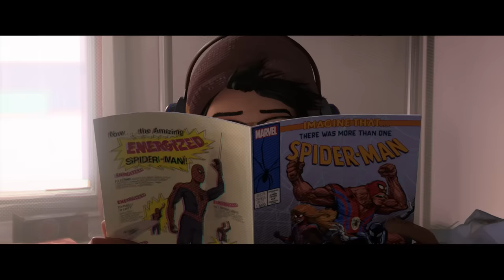Spider-Man: Into the Spider-Verse | The Heroes Visit Miles' Dorm | Voyage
Does Miles (Shameik Moore) have what it takes to be Spider-Man?

Spider-Man: Into The Spider-Verse introduces Brooklyn teen Miles Morales, and the limitless possibilities of the Spider-Verse, where more than one can wear the mask. Phil Lord and Christopher Miller, the creative minds behind The Lego Movie and 21 Jump Street, bring their unique talents to a fresh vision of a different Spider-Man Universe, with a groundbreaking visual style that's the first of its kind. Spider-Man: Into the Spider-Verse introduces Brooklyn teen Miles Morales, and the limitless possibilities of the Spider-Verse, where more than one can wear the mask.

Voyage / Voyage is home to all the best sci-fi film content, from classic favourites to the latest releases!